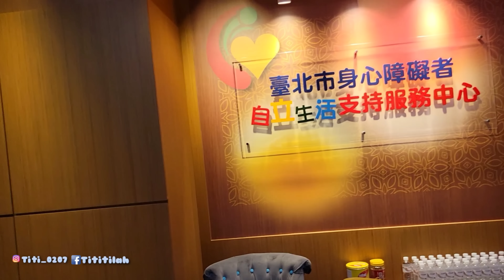Video Terlupakan ⁉️Terimakasih Mas Bos selalu Nemenin Buka Puasa⁉️Momong Bayi Taiwan